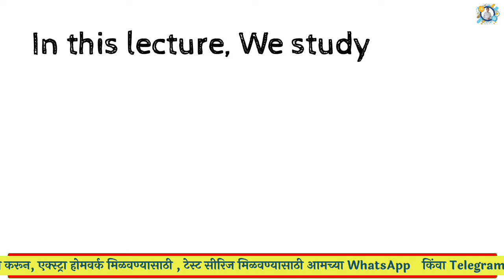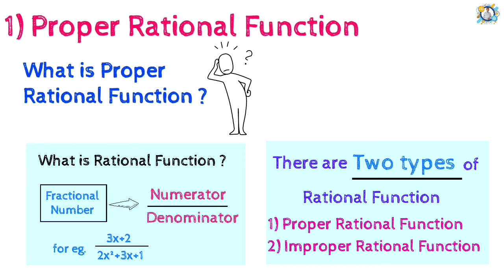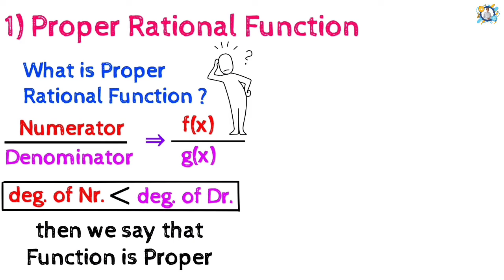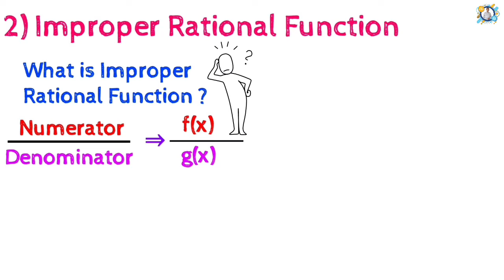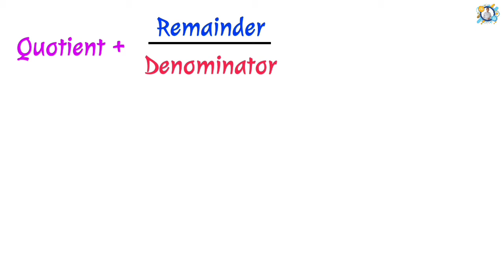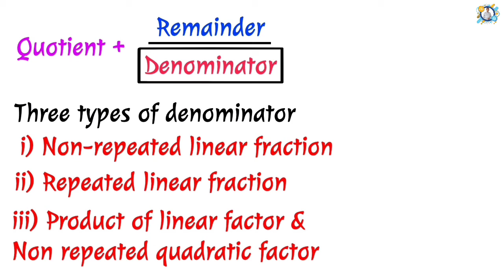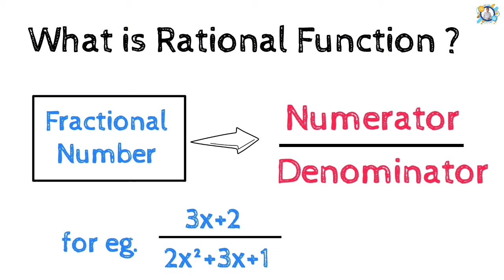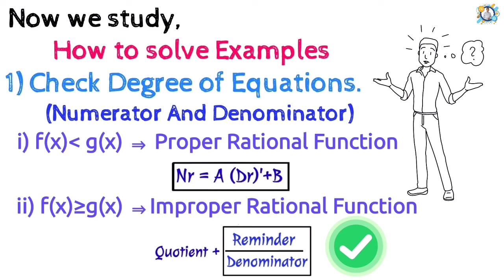Integration of Proper Improper Rational Functions | Integration by Partial Fractions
Integration of Proper Improper Rational Functions | Integration by Partial Fractions |  By Nitin Vairal Sir.

  Students , in the previous lecture, you have studied some examples of ∫eˣ [f (x) + f '(x)] dx. Today, you want to study the integration of rational function and its types. This topic we are going to understand in two Parts. In the first part, that means in today's lecture, we will be studying all theory of integration of rational functions. that's following points are discussed ..👇👇
1) What is the rational function?
2) How many types of the rational function ?
3) What is the Proper Rational Function? And how to solve examples?
4) What is Improper Function? And how to solve examples?
5) Steps to solve examples.
    and in next part we will discuss some examples on this theory.

🙏 विद्यार्थी मित्रांनो, मागील लेक्चर मध्ये आपण,
 ∫eˣ[f(x)+f'(x)]dx  चे काही उदाहरणे अभ्यासले आहेत. आज आपण या लेक्चर मध्ये Integration of Rational Function हा इंटेग्रेशन चा प्रकार अभ्यासायचा आहे, हा जो टॉपिक आहे तो , तुम्हाला समजण्यासाठी आपण दोन भागात समजुन घेणार आहोत. पहिल्या भागात म्हणजे आजच्या या लेक्चर मध्ये आपण Integration of Rational Function या टॉपिक ची सर्व THEORY अभ्यासणार आहोत. यात आपण पुढील कॉन्सेप्ट अभ्यासणार आहोत .
 १) रॅशनल फंक्शन म्हणजे काय ?
 २) रॅशनल फंक्शन चे प्रकार किती आहेत ?
 ३) प्रॉपर रॅशनल फंक्शन म्हणजे काय ? आणि त्या वरील उदाहरणे कसे सोडवावे?
 ४) इमप्रॉपर रॅशनल फंक्शन म्हणजे काय ? आणि त्या वरील उदाहरणे कसे सोडवावे?
 ५) उदाहरणे सोडवण्यासाठीच्या पायऱ्या.

  .. तर पूर्ण व्हिडिओ बघा आणि सर्व कॉन्सेप्ट समजुन घ्या.
     तर आता नितीन वैराळ सरांच्या सोप्या शब्दात इंटिग्रेशन चा पाठ समजुन घ्या आणि भरपुर मार्क्स मिळावा..😊
            (टीप : कृपया आपल्याला पूर्ण टॉपिक समजण्यासाठी आधी अपलोड केलेले बेसिक व्हिडिओ नक्की पहा.) 🙏

👉Lecture Chapters :-

0️⃣ 00:00 Video Intro.
1️⃣ 00:09 Previous Lecture Discussion.
2️⃣ 00:33 What we discuss in this lecture.
     🔹01:09 How to study Integration of rational function.
3️⃣ 02:01 What is Rational Function?
4️⃣ 04:11 Types of Rational Function.(Two types)
5️⃣ 05:31 What is Proper Rational Function?
      🔸06:53 What is Degree of Equation?
      🔸09:47 How to simplify or Integrate Proper Rational Function?
      🔸11:36 Again Explain Proper Rational Function concept.
6️⃣ 12:56 What is Improper Rational Function?
      🔸15:57 How to Integrate Improper Rational Function?
      🔸20:03 Types of Proper Rational Function.
7️⃣ 24:27 Steps to integrate Proper and Improper Rational Function Examples.
      🔸27:02 Important Notice to solve Proper-Improper Examples.
8️⃣ 27:48 Lecture Summary.
     🔸28:01 What is Rational Function?
     🔸28:28 Types of Rational Function.
     🔸28:41 Proper Rational Function
     🔸29:10 Improper Rational Function
     🔸29:32 Types of denominators.
     🔸30:50 How to Solve Examples.
9️⃣ 31:52 Thanks.😘

And share my channel with your friends. 🙂  See you on my next  video lecture !!!

🎯 Some Chapters Link 🎯